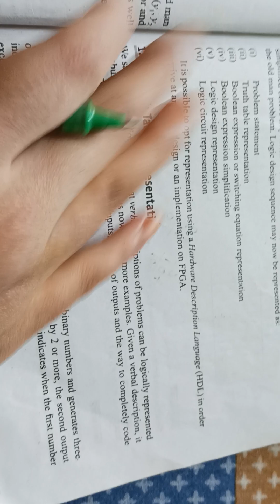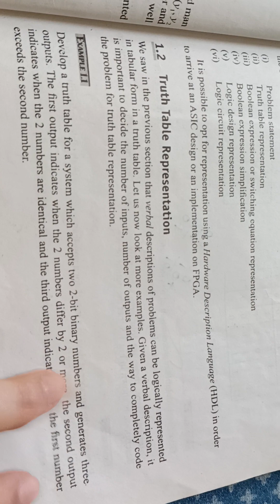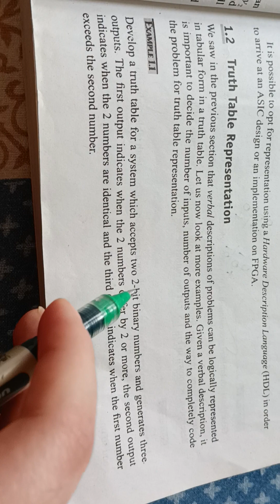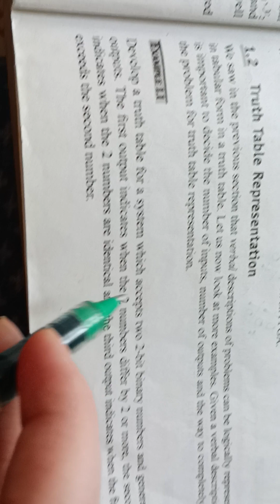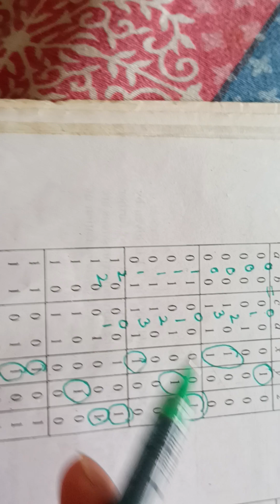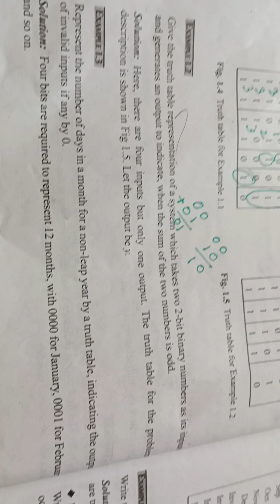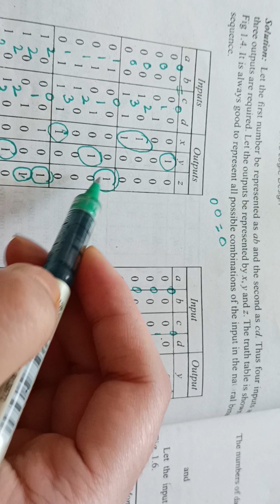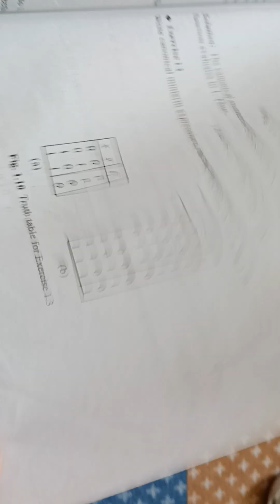Sudhakar samuel textbook a brief discussion module -1 part-1